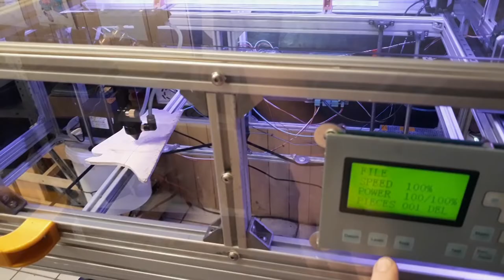Installing the Laser Tube! - Making a Laser Cutter Ep. 6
► It's time for the laser tube to be installed!

► The Laser can now be focussed and fired. But this is of little use without a proper air filtration system, so this is what I will be building next.
► For all of you who think that this is not necessary, just light a bonfire in your room and keep it going for a few minutes to get a reasonable comparison.